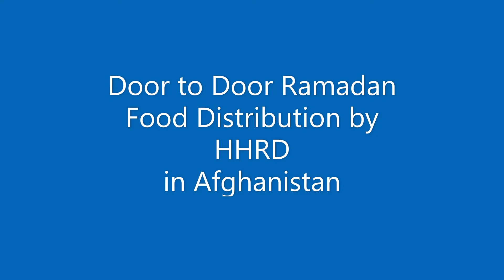Door to Door Ramadan Food Distribution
This uncle says that they sometimes start to fast with no food in sehari and his wife started to fast with no bread in Sehari today